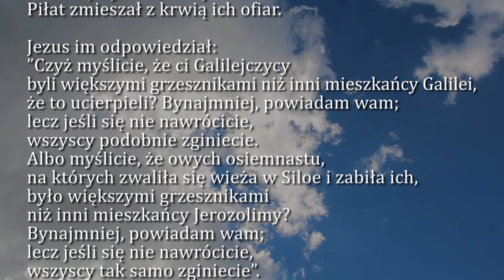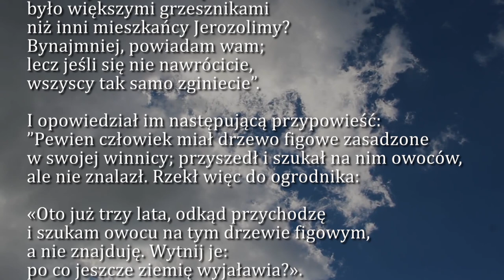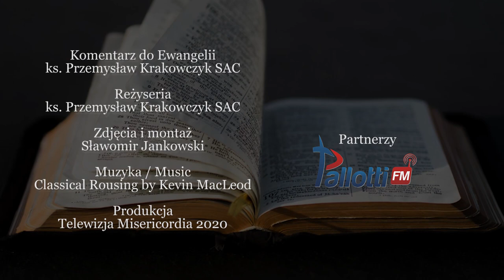Dobra Nowina na dziś | 24 października - Sobota, XXIX tyg. zwykłego